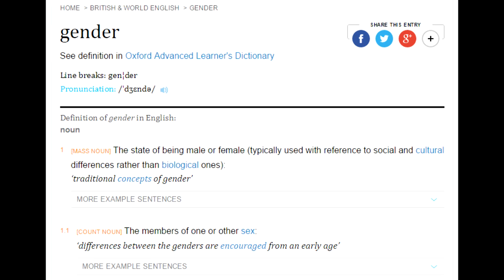Best Description of the Social Warrior Gender Madness